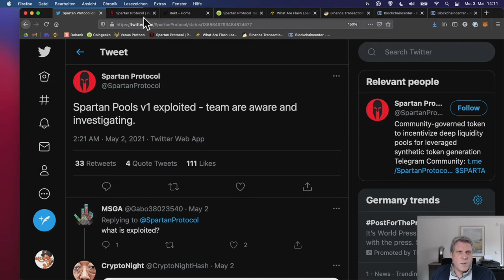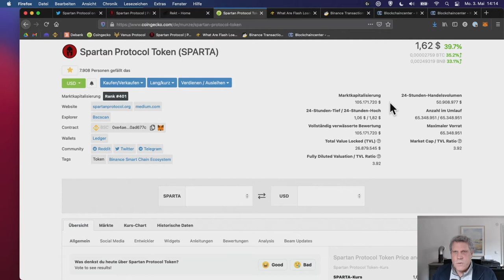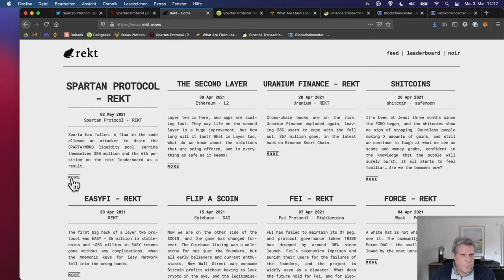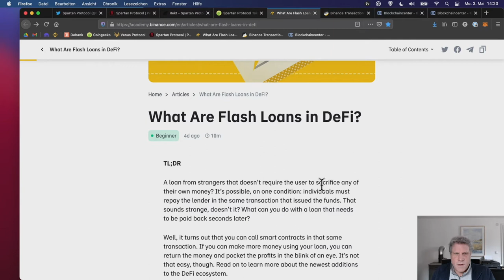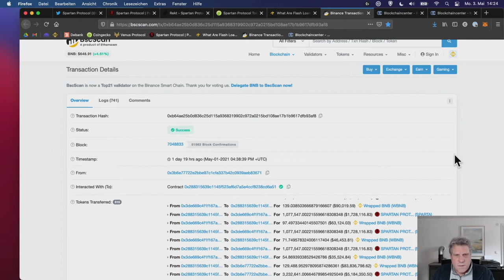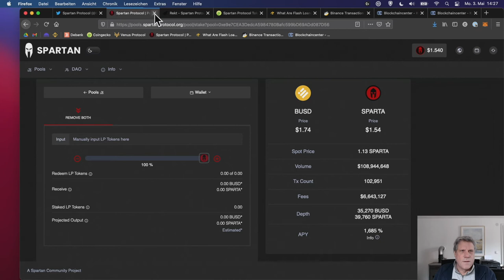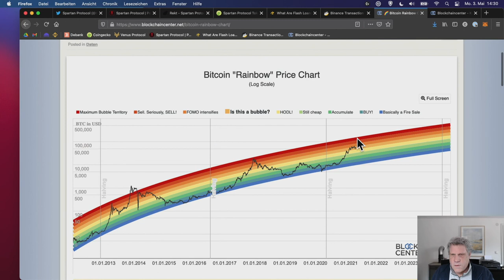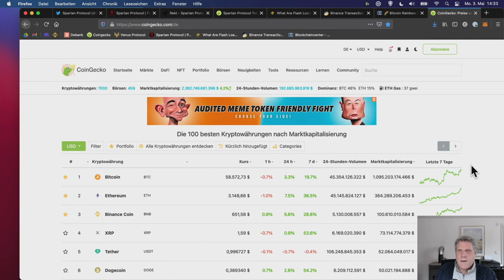SPARTAN HACKED! $30 Mio weg! Wer ist betroffen? Was ist passiert? Was tun?!!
SPARTAN PROTOCOL wurde am Samstag gehackt. Dabei wurden Assets im Wert von $30 Mio aus einem Liquidity Pool von bisher unbekannten Hackern gestohlen.

Ich erkläre, wer davon betroffen ist, wie es abgelaufen ist und was man nun tun muss.

00:11 Intro
01:14 Wer ist betroffen?
03:45 Auswirkung auf den Token-Preis
05:50 Umgang des Teams mit dem Hack :-(
07:13 Wie ist der Hack abgelaufen?
08:58 Der entscheidende Bug im Protokoll
09:54 Der Flashloan
12:00 Die Transaktion auf der Blockchain
15:32 Was muss man tun?
17:30 Token jetzt günstig nachkaufen?
19:42 Hinweis 1: Ende des Bull Markets?
21:14 Hinweis 2: Altcoin-Season